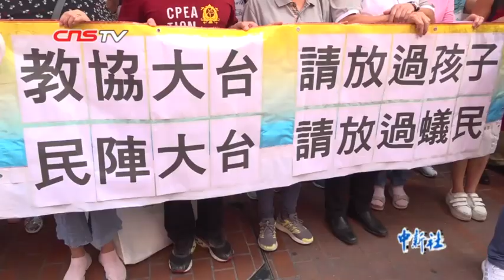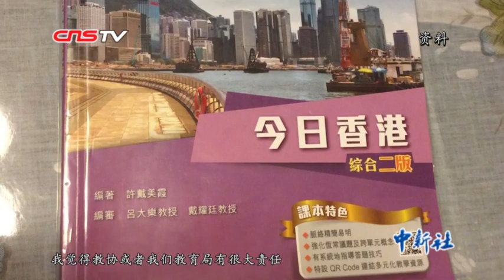香港暴力事件受害者谴责教协老师鼓动学生闹事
9月26日，大批来自香港各行各业受到近期一系列暴力事件受害的市民，自发组织到位于旺角的香港教育专业人员协会办事处举行声讨集会，谴责鼓励学生上街闹事的教协破坏法治、误人子弟。市民表示，经历了三个多月的激进示威者的肆虐，最痛心的莫过于很多年轻人的认知观、世界观完全迷失了。